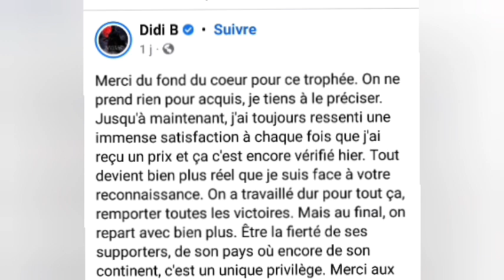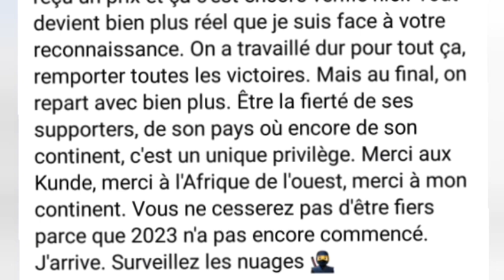DIDI B MEILLEUR Artiste de l'Afrique de l'Ouest ( Kundé 2023)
DIDI B MEILLEUR Artiste de l'Afrique de l'Ouest au Burkina Faso au ( Kundé 2023)

Bienvenue mes premiers, sur votre Chaîne YouTube, qui fait la promotion du showbiz ivoirien

✅ PAGES FACEBOOK :
Contact Professionnel :(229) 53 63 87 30
- Stratégies Digitales
- Formation YouTube
- Foot Business
- Industrie Musicale